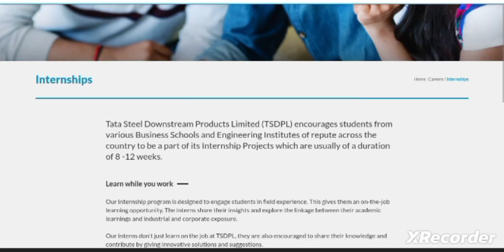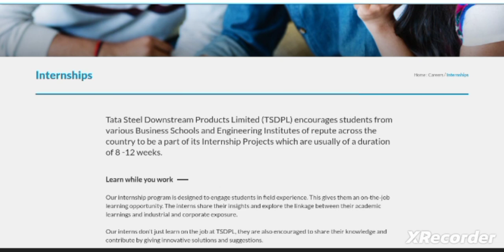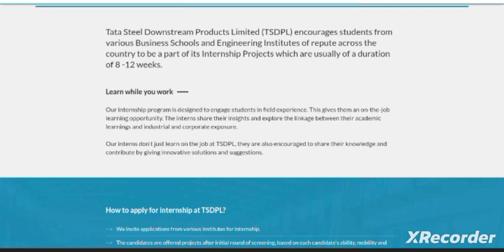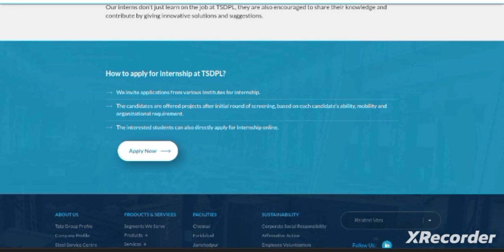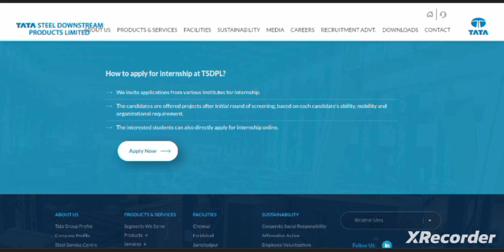TATA TSDPL INTERNSHIP FOR STUDENTS IN INDIA.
Cheap and best Laptop at Amazon
Pocket Friendly Store on Amazon
Table For Laptop
The Best Reasonable Price Laptop on Amazon
Best earphone with mic festive offer on Amazon